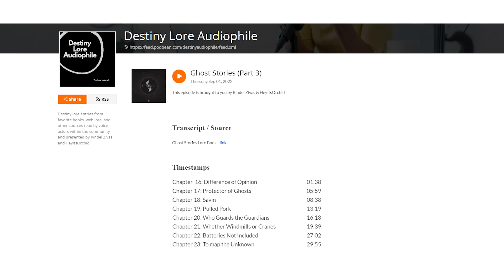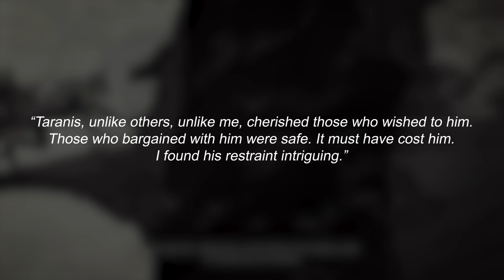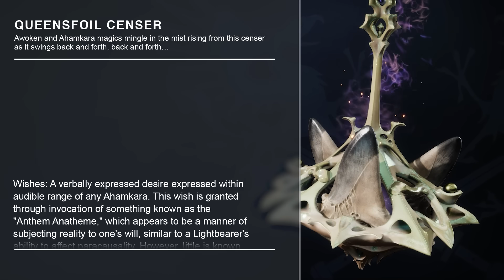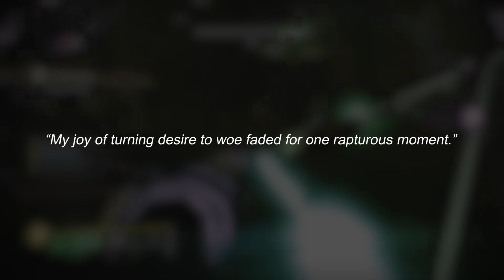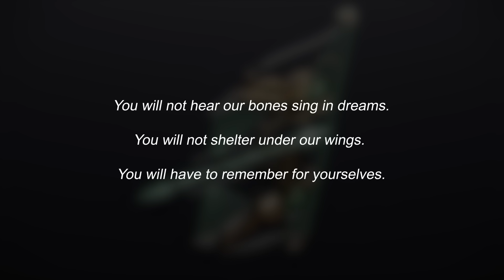Destiny 2 Lore - Taranis's way of wishing. Do the Ahamkara need to twist wishes for evil?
Destiny 2's Lore and Story from the Wish Keeper Exotic Mission shows us a remarkable truth thanks to the actions of the Ahamkara known as Taranis. If we're to examine his practices and to look at a few other sources, we see the implication that the Ahamkara don't necessarily need to twist the wishes of those who bargain with them. This practice gave the guardians reason to hunt the Ahamkara to extinction. If Taranis is an example that can be followed, perhaps this changes the fate of all future wish dragons who might arise in the future.
Thanks to Rindel Zivas from Guardians of Lore for voicing this video